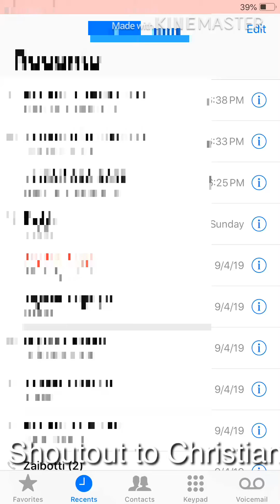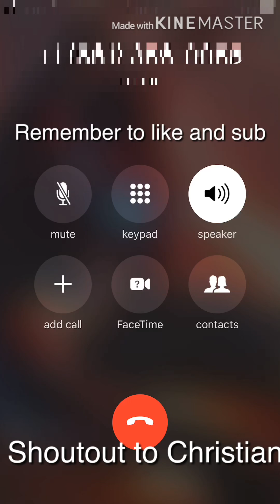Shoutout goes to Christians gaming channel and I am also calling him